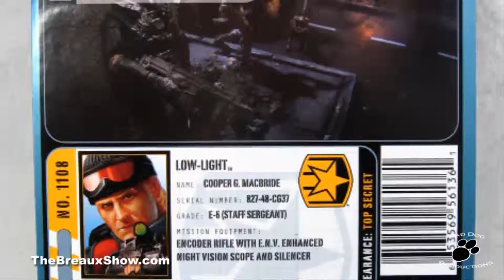The Breaux Show - Episode 005 - April 1, 2011 - Toy News - Toy Review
Welcome to Episode 5 of The Breaux Show for April 1, 2011!

Today's episode I share some toy and geek news that caught my eye this week; have a new Two Minute Toy Review of a Night Spotter for GI Joe; and I also have a little comedy video thrown in (when you least expect it) for April Fool's Day!!

Now don't forget to also check out our sister site with more toy reviews and more,

You can also follow my wackiness almost daily on my twitter

Come back next week for more fun and wackiness, and a movie review of "Hop"!

(where I go to for my GI Joe News, Reviews, and Updates)
(where I shop online for lots of my Joe toys)